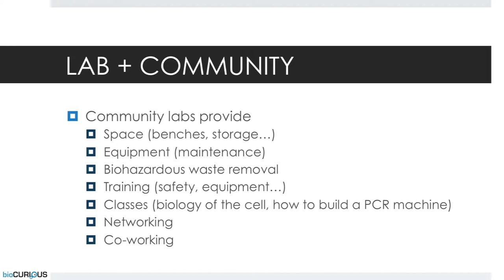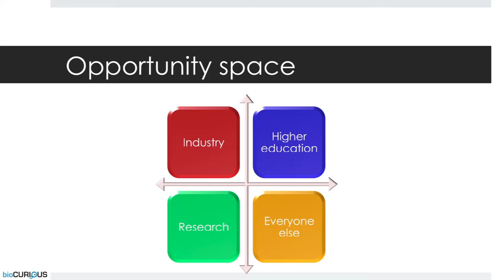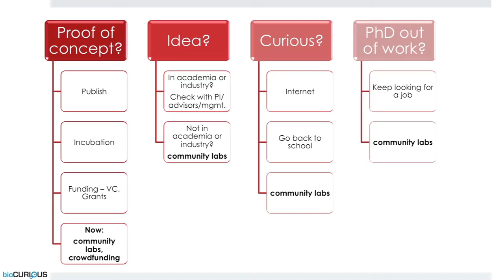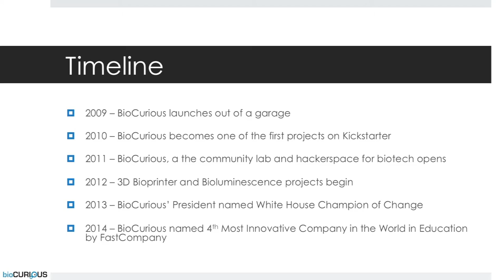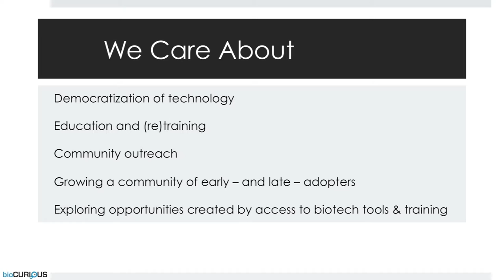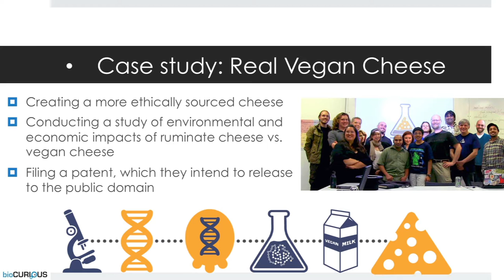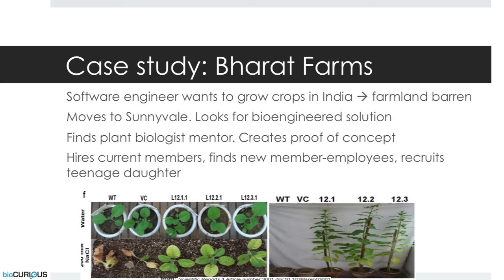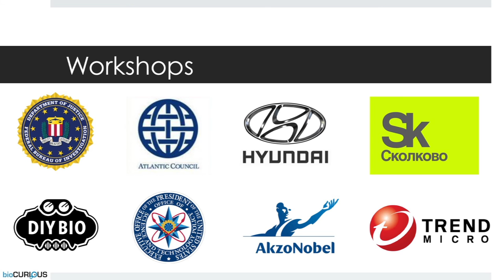Commons Assembly: Eri Gentry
Commons Assembly: Bridging Divides presentation by Eri Gentry, BioCurious, IFTF: “The Democratization of Research, from Open Source Journals to Community Labs”